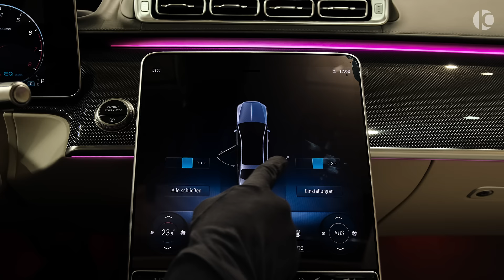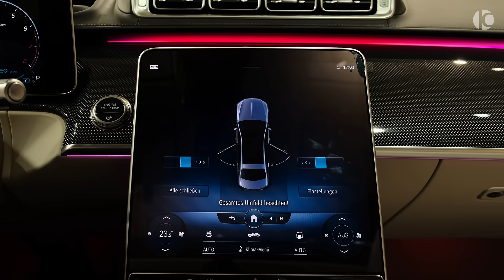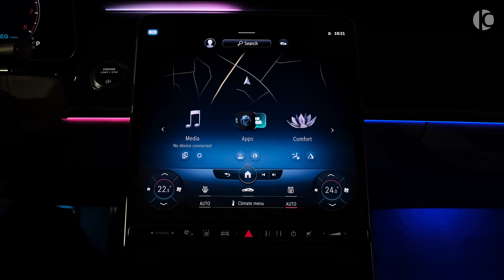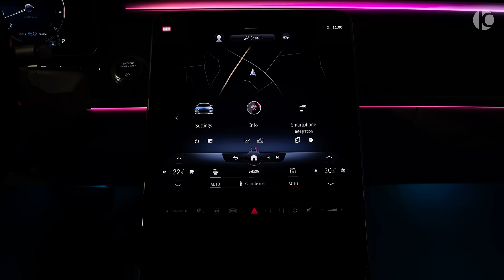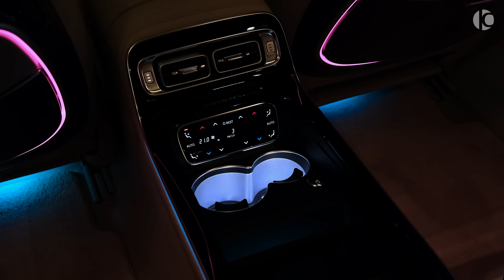2022 Mercedes-Maybach S - Ultra Luxury Ship in details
Mercedes-Maybach S 580 4MATIC (2022) - Exhaust Sound, Interior, Exterior and Features

S 580 Spec:
Top Speed: 250 km/h
0-100 (km/h): 4.8 s
Transmission: 9G-TRONIC
Length/Width/Height: 5.469/1.921/1.510
Wheelbase: 3.396
Price: €296.905